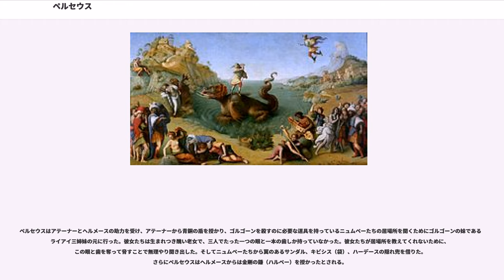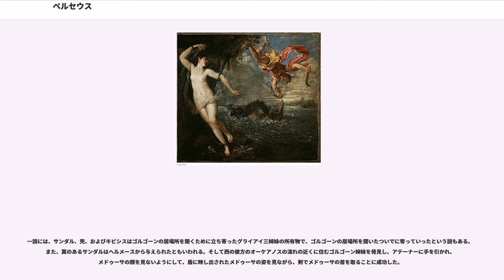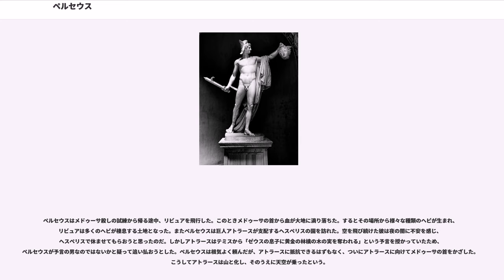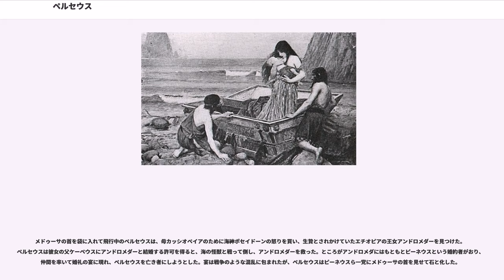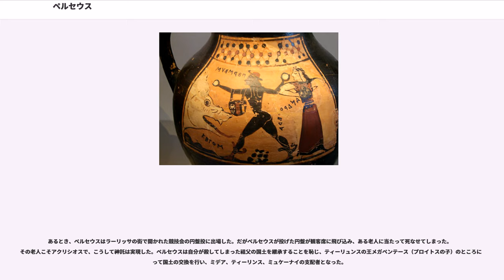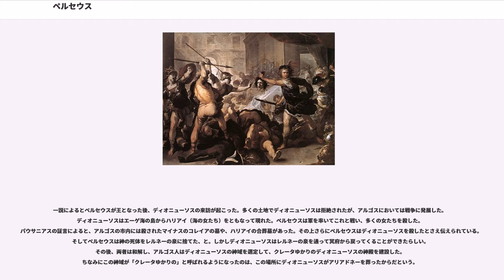ペルセウス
ペルセウス（, ）は、ギリシア神話に登場する英雄である。英語読みでパーシアスとも呼称する。

ゼウスとダナエー（アルゴス王アクリシオスの娘）の子。妻アンドロメダーとの間にペルセウス（ペルセース）、アルカイオス、ステネロス、ヘレイオス、メーストール、エーレクトリュオーン、ゴルゴポネーをもうけた。

ペルセウスはゼウスの血を引く半神であり、神々から授かった魔術的な武具を駆使してメドゥーサ殺しを成し遂げ、その後も多くの困難を乗り越えた。ミュケーナイ王家の創始者となり、死後は星座になったとも言われる。

アルゴス王アクリシオスには娘ダナエーがいたが、男の子がおらず、息子を望んだアクリシオスは使者を使わして神託を求めた。神託は「息子は生まれず、アクリシオスは彼の孫によって殺される」という恐るべき内容だったため、アクリシオスはダナエーを青銅の部屋に幽閉した。

ところがゼウスが黄金の雨に身を変えて忍び込み、ダナエーはペルセウスを産んだ。これを知ったアクリシオスは、娘とその子を手にかけることができず、二人を箱に閉じこめて川に流した。ダナエー親子はセリーポス島に流れ着き、漁師ディクテュスによって救出された。

ペルセウスはセリーポス島で成長したが、やがて、ディクテュスの兄でセリーポス島の領主であるポリュデクテースがダナエーに恋慕するようになり、邪魔になるペルセウスを遠ざけるためにゴルゴーンの一人メドゥーサの首を取ってくるように命じた。

ペルセウスはアテーナーとヘルメースの助力を受け、アテーナーから青銅の盾を授かり、ゴルゴーンを殺すのに必要な道具を持っているニュムペーたちの居場所を聞くためにゴルゴーンの妹であるグライアイ三姉妹の元に行った。彼女たちは生まれつき醜い老女で、三人でたった一つの眼と一本の歯しか持っていなかった。彼女たちが居場所を教えてくれないために、この眼と歯を奪って脅すことで無理やり聞き出した。そしてニュムペーたちから翼のあるサンダル、キビシス（袋）、ハーデースの隠れ兜を借りた。さらにペルセウスはヘルメースからは金剛の鎌（ハルペー）を授かったとされる。

一説には、サンダル、兜、およびキビシスはゴルゴーンの居場所を聞くために立ち寄ったグライアイ三姉妹の所有物で、ゴルゴーンの居場所を聞いたついでに奪っていったという説もある。また、翼のあるサンダルはヘルメースから与えられたともいわれる。そして西の彼方のオーケアノスの流れの近くに住むゴルゴーン姉妹を発見し、アテーナーに手を引かれ、メドゥーサの顔を見ないようにして、盾に映し出されたメドゥーサの姿を見ながら、剣でメドゥーサの首を取ることに成功した。

このとき、首を切られたメドゥーサの体から血しぶきとともに翼ある馬ペーガソスとクリューサーオールが飛び出したという。ペルセウスはキビシスの中にメドゥーサの首を入れ、飛び去った。他のゴルゴーンたちは目を覚まし、メドゥーサの殺害者を探したが、ペルセウスは兜の力で逃げのびることができた。

ペルセウスはメドゥーサ殺しの試練から帰る途中、リビュアを飛行した。このときメドゥーサの首から血が大地に滴り落ちた。するとその場所から様々な種類のヘビが生まれ、リビュアは多くのヘビが棲息する土地となった。またペルセウスは巨人アトラースが支配するヘスペリスの園を訪れた。空を飛び続けた彼は夜の闇に不安を感じ、ヘスペリスで休ませてもらおうと思ったのだ。しかしアトラースはテミスから「ゼウスの息子に黄金の林檎の木の実を奪われる」という予言を授かっていたため、ペルセウスが予言の男なのではないかと疑って追い払おうとした。ペルセウスは根気よく頼んだが、アトラースに抵抗できるはずもなく、ついにアトラースに向けてメドゥーサの首をかざした。こうしてアトラースは山と化し、そのうえに天空が乗ったという。

メドゥーサの首を袋に入れて飛行中のペルセウスは、母カッシオペイアのために海神ポセイドーンの怒りを買い、生贄とされかけていたエチオピアの王女アンドロメダーを見つけた。ペルセウスは彼女の父ケーペウスにアンドロメダーと結婚する許可を得ると、海の怪獣と戦って倒し、アンドロメダーを救った。ところがアンドロメダにはもともとピーネウスという婚約者がおり、仲間を率いて婚礼の宴に現れ、ペルセウスを亡き者にしようとした。宴は戦争のような混乱に包まれたが、ペルセウスはピーネウスら一党にメドゥーサの首を見せて石と化した。

アンドロメダーと結婚したペルセウスはセリーポス島に戻ると、ポリュデクテースにメドゥーサの首を...